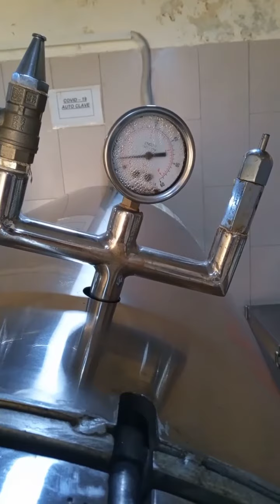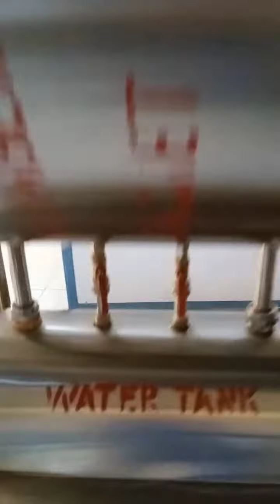Manual steam sterilizer Auto Clave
overview of manual steam sterilizer auto clave